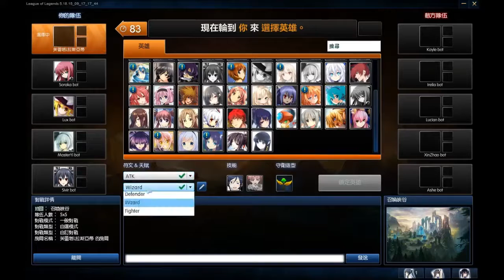Tohka - LOL Custom Skin